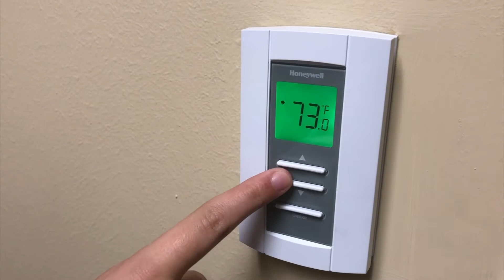HSU Housing - Advantages of Living on Campus